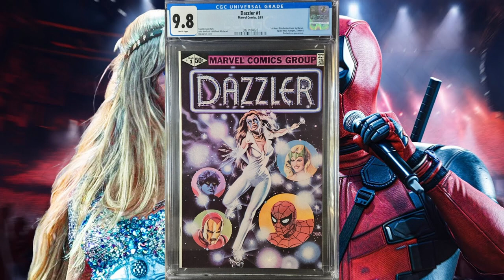Taylor Swift Joins The MCU in Deadpool 3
deadpool taylorswift deadpool3 mcu Deadpool 3 Movie adds Taylor Swift as Dazzler From The X-Men To The M-She-U